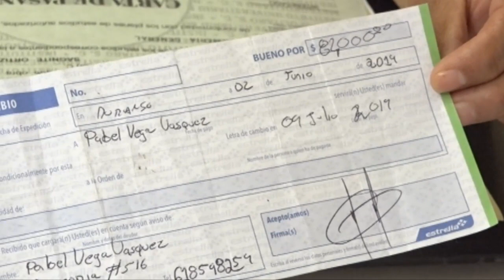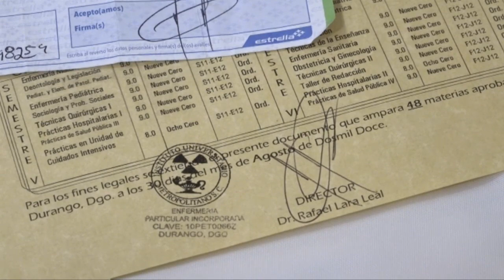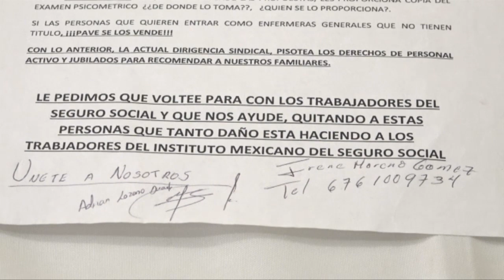Sindicato del IMSS la defrauda con 80 mil pesos.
Al reclamar uno de sus derechos como enfermera jubilada, Irene Moreno Gómez fue defraudada por más de 80 mil pesos que le solicitó un líder sindical del seguro social de Durango.